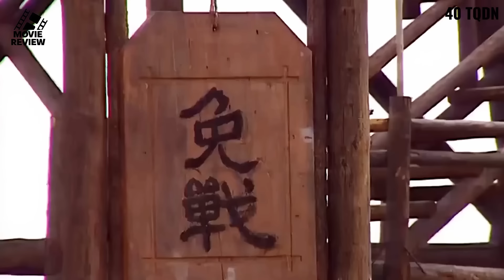Tập 40: Gia Cát Lượng dùng trí lấy Nam Quận | Tam Quốc Diễn Nghĩa 1996 | Review Phim Kinh Điển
► REVIEW PHIM: Tam Quốc Diễn Nghĩa 1996 (84 tập)
► TẬP 40: Gia Cát Lượng dùng trí lấy Nam Quận
► DIỄN VIÊN:
• Đường Quốc Cường vai Gia Cát Lượng
• Tôn Ngạn Quân vai Lưu Bị
• Trương Sơn vai Triệu Vân
• Lục Thụ Minh vai Quan Vũ
• Lý Tĩnh Phi vai Trương Phi
• Hồng Vũ Trụ vai Chu Du
• Ngô Quế Linh vai Hoàng Cái
• Bào Quốc An vai Tào Tháo
• Đới Kính Quốc vai Trình Dục
► NỘI DUNG:
0:06:26 Tào Nhân đại chiến quân Đông Ngô
0:13:23 Khổng Minh chọc tức Chu Công Cẩn

Vào mùa đông năm Kiến An thứ mười ba, Tôn và Lưu thống nhất chống lại Tào và đánh bại quân Tào 83 vạn người, giành chiến thắng rực rỡ trong trận Xích Bích. Trong bữa tiệc đại lễ ở Hạ Khẩu, trước mặt tất cả các tướng lĩnh đều có phần thưởng, nhưng Quan Vũ phải đối mặt với sự trừng phạt quân sự nghiêm khắc. Ngay khi Quan Vũ vâng lời chịu chết, các tướng lĩnh và Lưu Bị lần lượt đứng dậy cầu xin, Gia Cát Lượng đồng ý tha cho.

Tào Tháo thua chạy đến Nam Quận, lần đầu tiên bị thua lớn, ông ta đau đớn suy sụp, kêu lên và hét tên Quách Gia, nói: "Nếu Phong Hiếu ở đây, đâu có thể thất bại như vậy!". Cuối cùng, để lại một kế hoạch bí mật cho tướng đồn trú Nam quận là Tào Nhân, tạm thời dẫn quân trở về Hứa Đô.

Chu Du lợi dụng chiến thắng Xích Bích bàn tính tấn công Nam Quận. Cùng lúc đó, Lưu Bị và Gia Cát Lượng cũng hành quân đến cửa sông Du Giang. Chu Du nghi ngờ Khổng Minh có ý định chiếm Nam Quận, liền hỏi quân của ông ta. Gia Cát Lượng đã nói với Lưu Bị rằng nhường cho Chu Du đến lấy Nam Quân trước, nếu không được Lưu Bị có thể lấy nó sau. Chu Du kiêu ngạo suy nghĩ một lúc rồi đồng ý.

Chu Du sai Giang Tần, Đinh Phong và Từ Thịnh tấn công Nam Quận, nhưng bất ngờ bị Tào Nhân đánh bại; Cam Ninh được cử đi lấy Giang Lăng, và một lần nữa bị bao vây trong thành. Chu Du rất tức giận, đích thân chỉ huy quân đội đánh bại quân Tào Tháo, chiếm được Giang Lăng và lợi dụng tình hình để bao vây thành Nam Quận. Thế trận lập tức đảo ngược, khi tình hình nguy cấp, Tào Nhân và Tào Hồng vội vàng mở phong thư bí mật mà Tào Tháo để lại, không khỏi vui mừng khôn xiết.

Rạng sáng ngày hôm sau, Chu Du dẫn quân tấn công thành, giành thắng lợi liên tiếp, đuổi theo Tào Nhân đang chạy trốn, vung kiếm thúc ngựa xông vào thành Nam Quận. Đột nhiên, trên tháp thành có tiếng pháo nổ vang, hàng vạn mũi tên hai bên đồng loạt bắn ra, Chu Du bị một mũi tên của Tào Xuân bắn vào sườn trái, hắn quay ngựa mạnh, ngã ngựa gào thét. Lão tướng Trình Phổ bị trúng vài mũi tên, liều mạng để cứu Chu Du thoát về trại.

Vài mũi tên trúng lưng Trình Phổ không nguy hiểm, nhưng một mũi tên trúng Chu Du rất độc, trong nháy mắt hắn bất tỉnh. Lỗ Túc tạm thời phụ trách quân đội, tìm thuốc khắp nơi, đồng thời treo thẻ miễn chiến bài ở cổng trại. Cuối cùng, Lỗ Túc cũng đã tìm thấy một loại thuốc giải độc.

Ngay sau khi sức khỏe được cải thiện, Chu Du lại lên kế hoạch đánh bại Tào Nhân, và Tào Nhân đã trốn thoát dưới sự bảo vệ của vị tướng hung dữ Ngưu Tấn và chạy đến Nam Quận. Nhưng cho dù tướng tá có hét lên như thế nào, cánh cổng của thành Nam Quận vẫn đóng chặt im hơi lặng tiếng. Phía sau quân Ngô lại đuổi gần đến, Tào Nhân không còn cách nào khác ngoài việc từ bỏ thành và chạy trốn.

Chu Du dẫn quân xông vào thành, nhưng cổng thành vẫn đóng, trong thành không có ai, khi quân lính trèo lên tường lan can dọc theo bậc thang, thang đột nhiên bị gỗ dài trên thành đẩy ra, ngã về phía sau đập xuống. Binh sĩ trên thang kêu lên. Một âm thanh lớn vang lên, đầu thành giống như một khu rừng, bay lượn, một vị tướng quân xuất hiện từ tháp thành, đó chính là Triệu Tử Long. Chu Du sững sờ đến mức không nói nên lời. Triệu Vân mỉm cười nói: "Ta đã chiếm Nam Quận theo lệnh của quân sư nhà ta, theo giao ước trước đó của đô đốc". Chu Du tức giận, ra lệnh tấn công thành! Triệu Vân và tất cả binh lính đều đầy cung tên, Lỗ Túc thấy vậy liền thuyết phục Chu Du nên chiếm Kinh Châu và Tương Dương trước. Ngay sau khi Chu Du định phái một tướng đi, có tin Kinh Châu bị Trương Phi lấy mất; Tương Dương cũng rơi vào tay Lưu Bị. Vẻ mặt Chu Du tái nhợt khi nghe thấy những lời này, hắn hỏi nguyên nhân, Tần Mã nói Gia Cát Lượng chiếm được thành hai thành như thế nào, Chu Du hét lớn một tiếng rồi ngã ngựa bất tỉnh nhân sự.

© Review Phim Kinh Điển Youtube.com/@PhimKD
⛔️ Vui lòng không Sao chép hoặc Reup dưới bất kỳ hình thức nào.